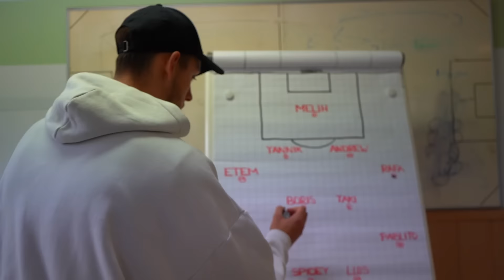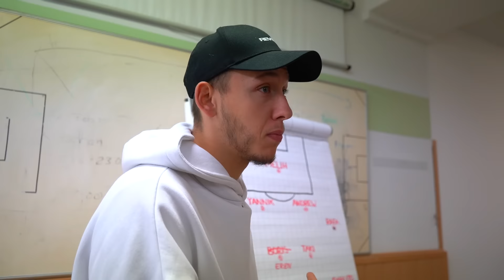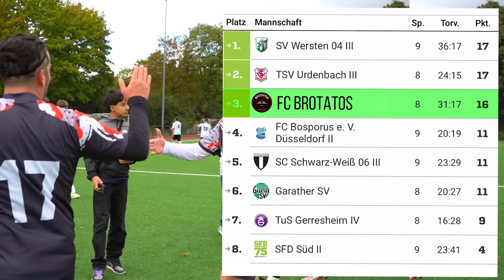DAS 1. SPIEL DER RÜCKRUNDE ENDET TORREICH!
Die Rückrunde startet!
Danke für euren Support! :) Du findest uns hier ▼

► Private Links ◀︎

Get JAPAN by Famous Dex and over 1M + mainstream tracks

License ID: MpPX376DyLE

Don't worry, be Potatoi